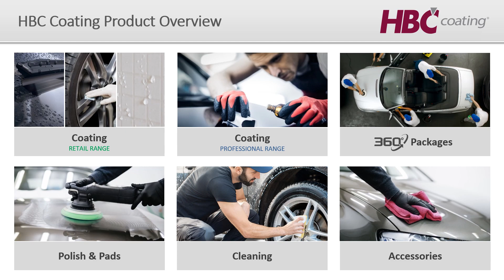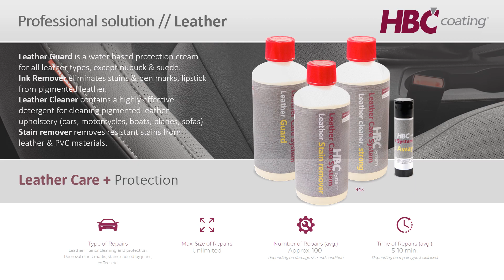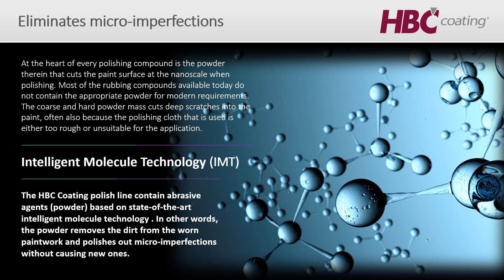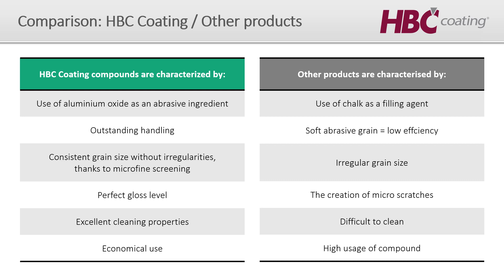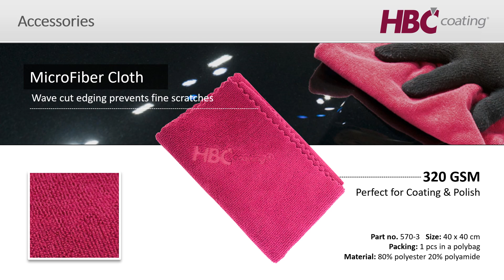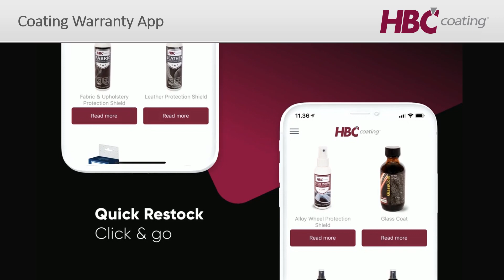HBC Coating - Innovative Coating & Polish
Unique premium coatings, detailing range, polishing and cleaning products from HBC Coating